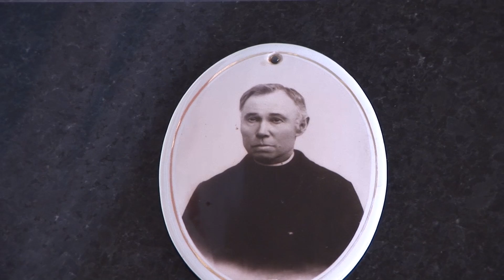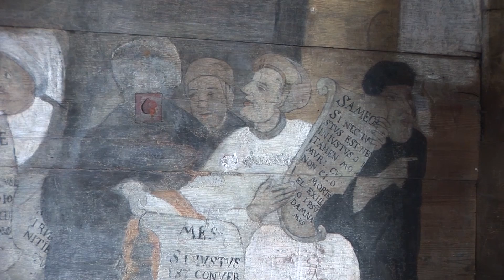Trybsz - osobliwości przyrodniczo - kulturowe wokół Tatr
Film powstał w 2014 r. WSZELKIE PRAWA ZASTRZEŻONE! KOPIOWANIE I WYKORZYSTANIE BEZ ZGODY AUTORÓW - ZABRONIONE!